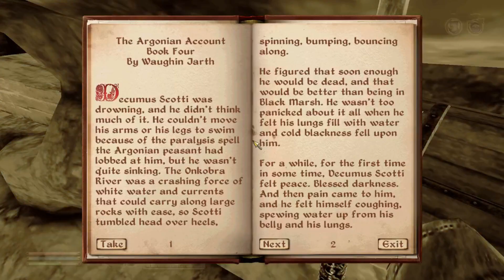Oblivion Episode 39: Meridia's necromantic foes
She demands their blood, guts, and brains.